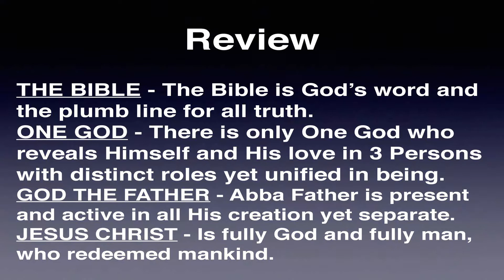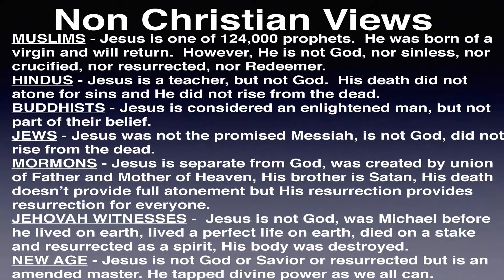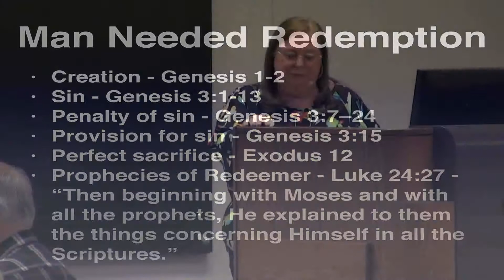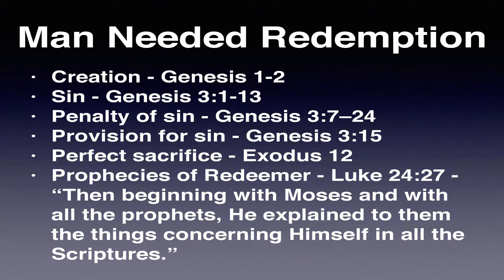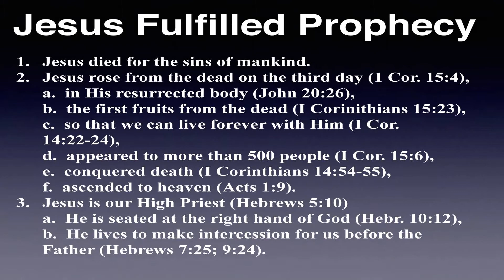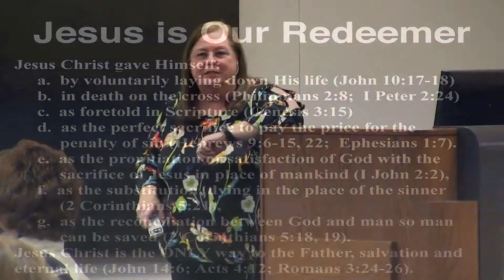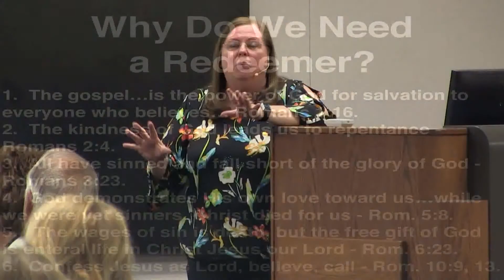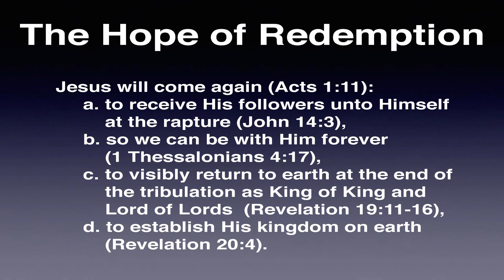Living Word Ministries - Christian Truths, Lesson 4 - Jesus Christ